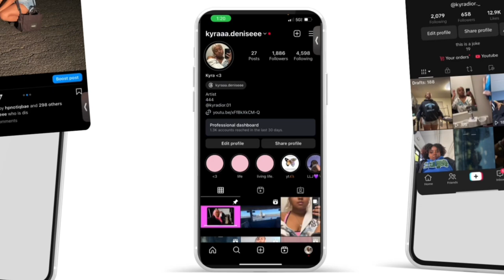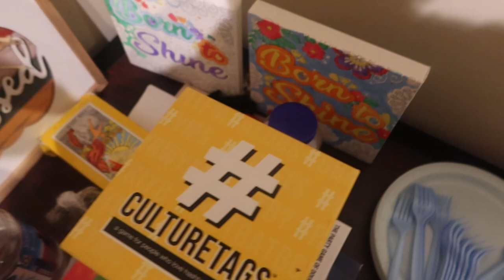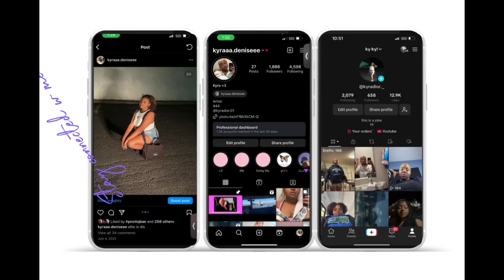*FACETIME VLOG*: *16 hour bus ride , game night w friends , wig installs , packages etc.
444:socials

insta main: kyraaa.deniseee
spam:kyradior.01